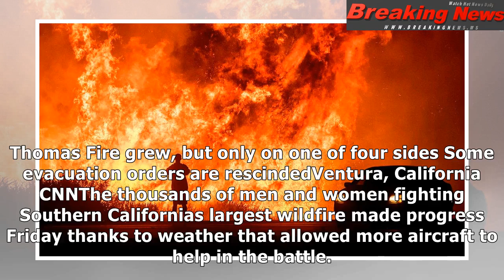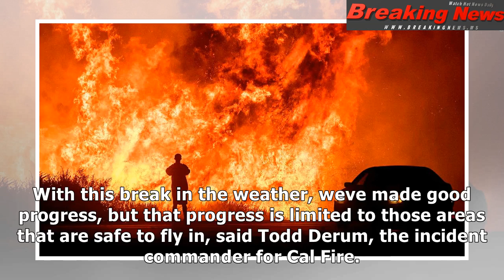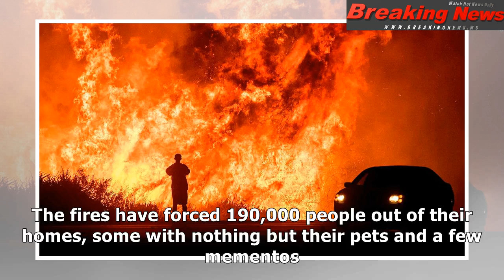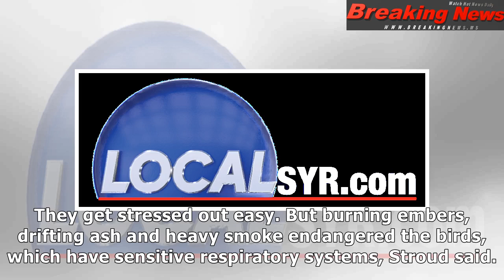California fires: crews near ventura have 'very successful day'